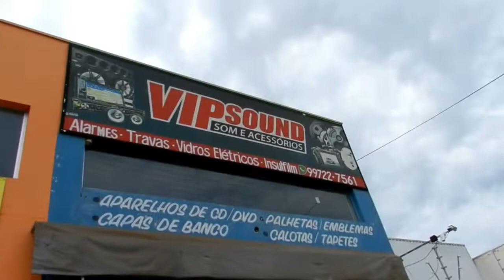SOM NOVO DO 147 REBAIXADO E JA DEU RUIM KKKK ! VLOG DO JENARO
FALA GALERA MAIS UM VIDEO PRA VOCES UMA PENA QUE NAO DEU PRA GRAVAR MUITO TOCANDO MAIS TA AI TMJ !